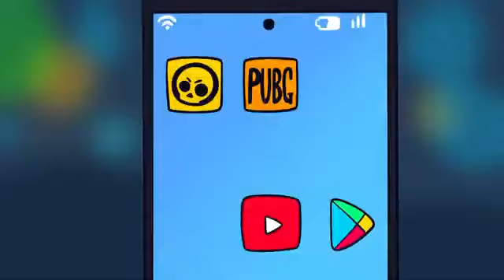Brawl Stars Ka PUBG Mobile || ARG92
Hello Guys,
I'm a new streamer on YouTube, I upload daily gaming videos and live streams.